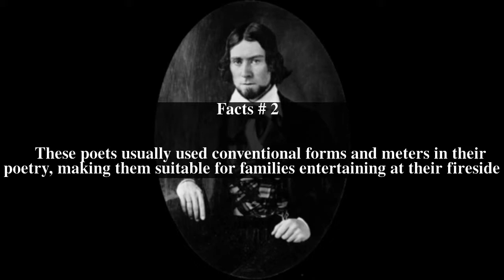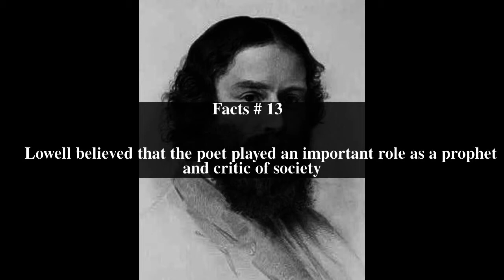James Russell Lowell Top # 16 Facts